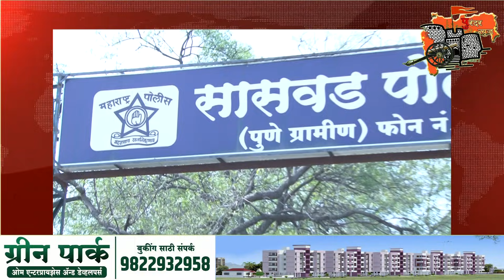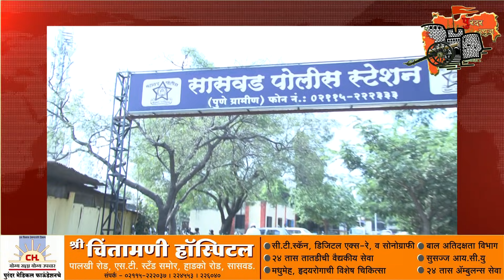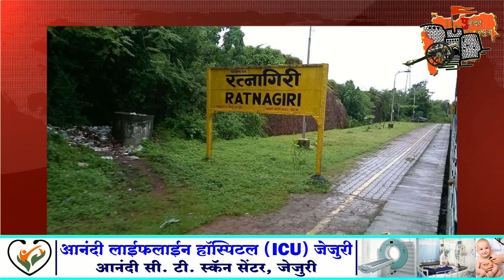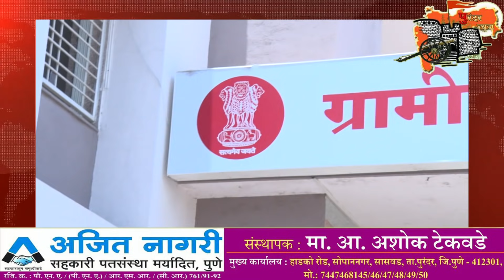पुरंदर न्युज:- दिवसभरातील बातम्या. दिनांक१६/०५/२०२१.